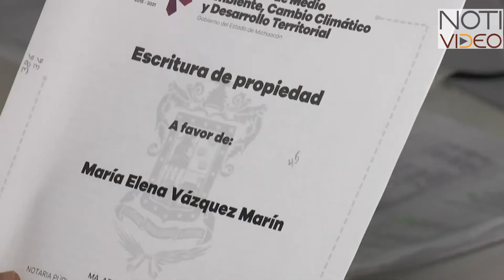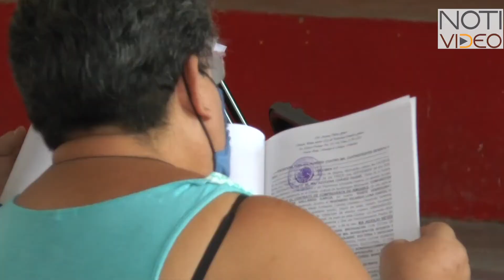Habitantes de la Huacana reciben escrituras de sus terrenos